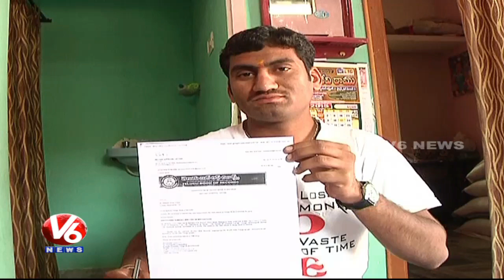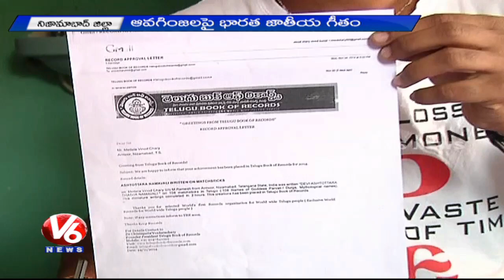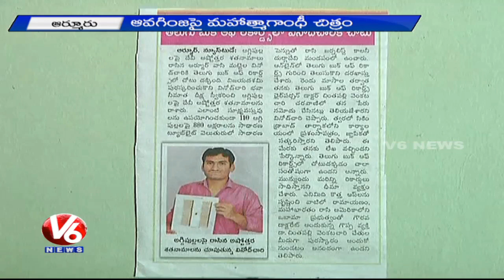National Anthem on Mustard Seeds | Miniature Artist Vinod Chary Creativity | Nizamabad | V6 News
Watch Special Focus on Miniature artist Vinod Chary, he wrote Indian National Anthem on Mustard Seeds, Devi Stotrams on Match Sticks. Telangana Book of Records and Telugu Book of Records recorded his Works. Presently he is trying for a place in Guinness World Records Book.